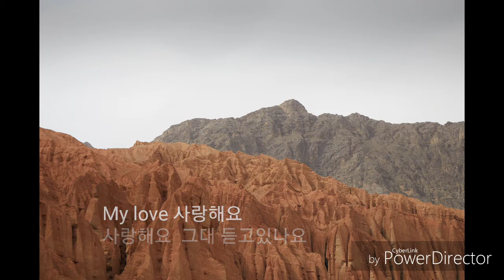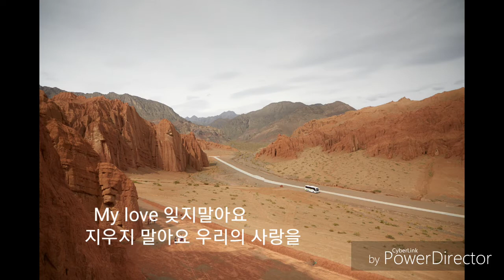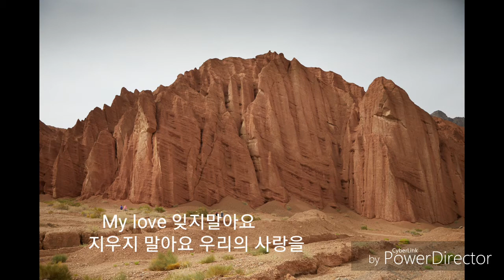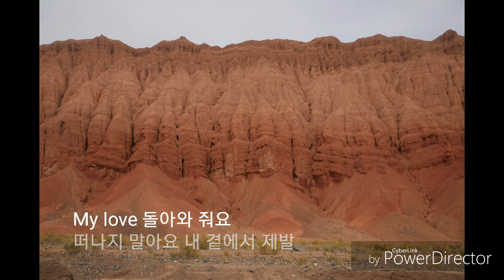사랑해요(아테나:전쟁의 여신)-이혜정(팬플룻)-panflute-panflöte